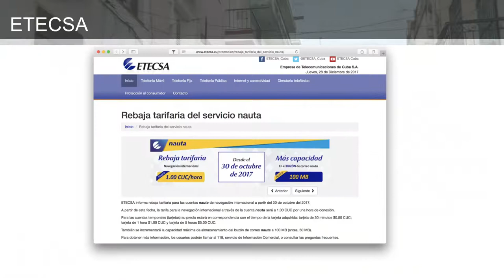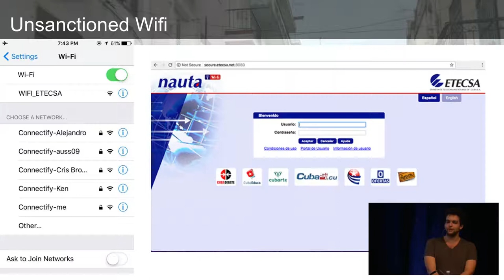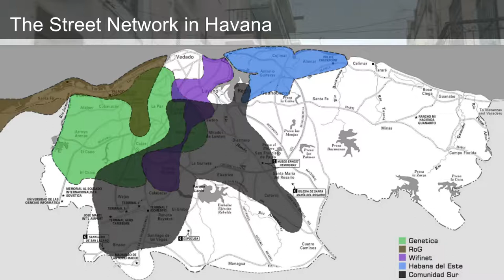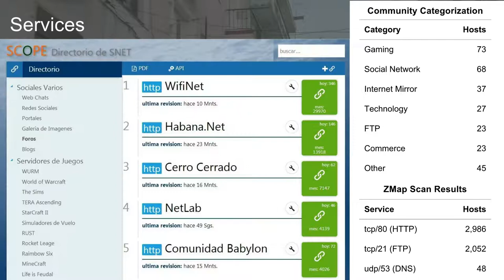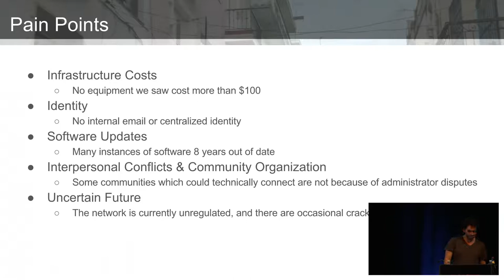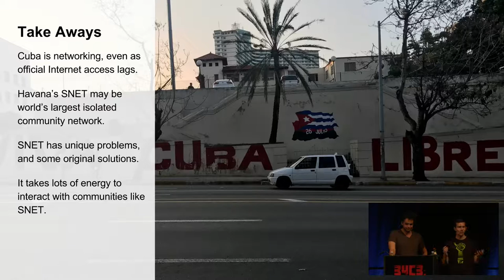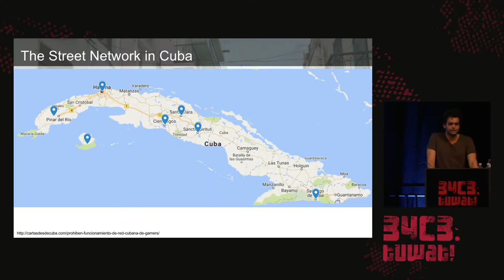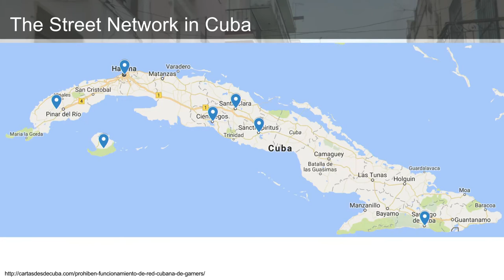34C3 - The Internet in Cuba: A Story of Community Resilience - deutsche Übersetzung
Get a unique tour of some of the world’s most unusual networks, led by a Cuban hacker

Internet access in Cuba is notoriously restrictive. ETECSA, the government-run teleco, offers 60 wireless hotspots in parks and hotels, allowing foreigners and citizens alike to "visit" the Internet for only $1/hour… That’s what most tourists know about the Internet in Cuba, but of course, that can't be the whole story!

In this talk, we'll take a deeper look at what life is like for Cuban hackers, and we’ll get to tour a vibrant set of community-driven networks that typical tourists never see. The story that emerges is an inspiring view of what communities can (and can’t) accomplish in the face of adversity.

Internet access in Cuba is a study in resilience. By the official numbers, the island seems hopelessly disconnected: Cuba ranked last in the Americas in the ITU’s 2016 ICT development index, having only 5.6% household Internet penetration, and international bandwidth per user measures a mere 572 bits/s. Yet Cubans have developed a number of bottom-up, community-oriented responses to these limitations.

This talk will focus on three indigenous networks that aren't seen by the typical tourist. These include “El Paquete”, a sneaker-net distribution of media files that’s passed around the country on USB sticks and hard drives, and which may be Cuba’s largest source of private employment. There is also the Cuban educational network, which connects more than 20 higher education institutions around the country. Perhaps most unusual is Havana’s “Street Network”, or SNET, a vast unsanctioned IP network, constructed by volunteers using salvaged equipment. Though entirely isolated from the Internet, the SNET connects over 50,000 residential users across the capital city, and it’s home to a vibrant community and hundreds of websites.

In describing these three systems, we'll draw lessons about what is necessary for network communities to survive and thrive in the island’s challenging environment, including places where flexibility and compromise have been essential. Cuba presents a highly unusual regulatory and technological environment, and the approaches that have succeeded there are both inspiring and demonstrative of what communities can (and can't) accomplish through organic, distributed networks.

Will Scott kopek